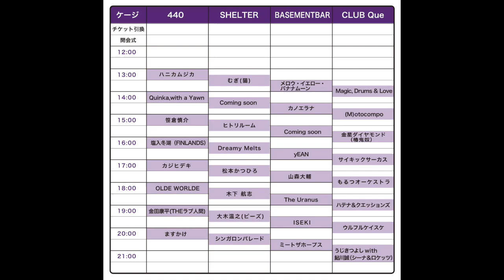【 HAPPY MUSIC&PETS vol.0 】HMP出演コメント/ ハテナ&クエッションズ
トータス松本、スガシカオ、斉藤和義、BONNIE PINK、Superfly、IMALU..etc
活動に賛同してくれた多くのアーティストが参加してくれた
2018年、名前を「HAPPY MUSIC&PETS」とリニューアルして再開決定！！

【 HAPPY MUSIC&PETS vol.0 】

テーマは
「ペットと人の HAPPY & LOVE & PEACE」
-1匹でも多くの保護犬猫に家族の温かさを-
ペットの幸せと命を考える、音楽やアートのフェスティバル

今年も賛同してくれた素敵なアーティストが沢山出揃いました！

vol.0と銘打った2018年は下北沢のライブハウス4箇所と下北沢CAGE(入場無料)。
全５箇所にてサーキット形式で開催。
ペット好きだけではなく、ペットにあまり興味が無い人に対しても
音楽、演劇、アート、ファッション、食、を通して 「保護動物」という存在を
知ってもらい、ペット を飼うときの選択肢の一つにしてもらいたい。
そんなテーマのフェスティバル◎

譲渡会開催の CAGE(ケージ)スペースは入場無料。
飲食ブースのみならず、保護犬猫達が新しい家族を見つける手助けになるよう、
譲渡会を開催します。
また 「NO MUSIC NO LIFE」の写真家・平間 至による【出張・平間至写真館】も！

音楽とアートと食と保護犬猫
参加することによって知る、知ることによって守れる

ペットを飼いたい方も飼うかどうか悩んでる方もお気軽に遊びに来てください！

【公演概要】
HAPPY MUSIC &PETS Vol.0
 〜Adoption PARK and Live Music Crawl in 下北沢~
日時:2018 年 6 月 10 日(日)
OPEN 12:00 START 13:00
場所:無料エリア(保護犬譲渡会場)・・・下北沢 CAGE(ケージ )
ライブエリア ・・・CLUB Que/SHELTER/440/BASEMENTBAR
 前売:通常¥3,900 税込/ ひるチケ¥4,000 税込(大人 2 名 17:00 まで)
※限定 30 セット
当日:通常¥4,900 税込 ※小学生以下無料
チケット発売日: 2018 年4月14日(土)
チケットぴあ 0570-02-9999 P コード:114ー286
ローソンチケット 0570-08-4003 L コード:70515
主催:HAPPY MUSIC &PETS 実行委員会
企画制作:&PETS/ホットスタッフ・プロモーション
/ビタースィートエンタテインメント/バナナミュージックパブリッシング/ Do One Good

問い合わせ: ホットスタッフ・プロモーション

出演/
ウルフルケイスケ/大木温之(ピーズ)/うじきつよし/鮎川誠（シーナ＆ロケッツ）
yEAN/The Uranus/金星ダイヤモンド（椿鬼奴）/ISEKI( ex キマグレン)/
ハテナ＆クエッションズ/ハニカムジカ/木下航志/山森大輔/ミートザホープス/
もるつオーケストラ/メロウ・イエロー・バナナムーン/シンガロンパレード/
松本かつひろ/ますかけ/ヒトリルーム/金田康平(THEラブ人間)/(M)otocompo/
Quinka,with a Yawn/Dreamy Melts/笹倉慎介/カジヒデキ/カノエラナ/
Magic, Drums & Love/OLDE WORLDE/塩入冬湖(FINLANDS)/むぎ（猫）/
サイキックサーカス/